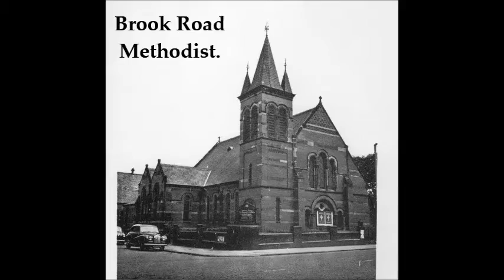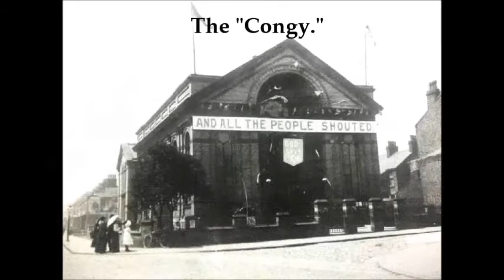LOCAL CHURCHES:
A selection of photos of churches from the Aintree, Walton, Bootle & Kirkdale areas of Liverpool.